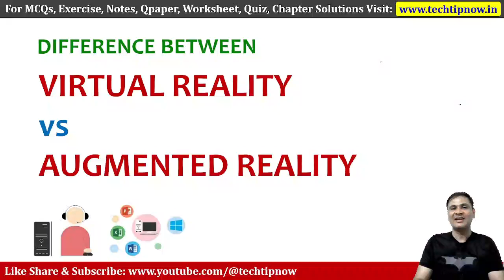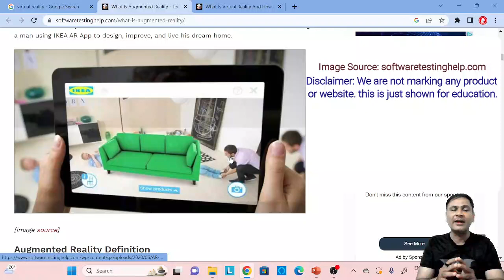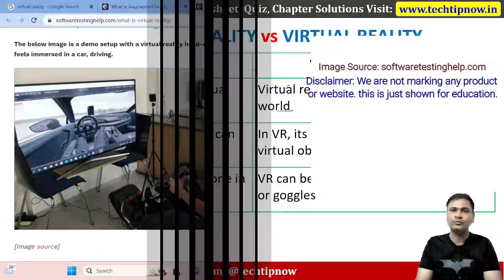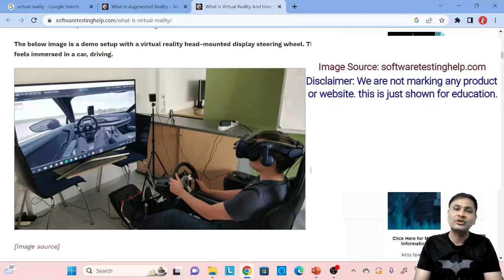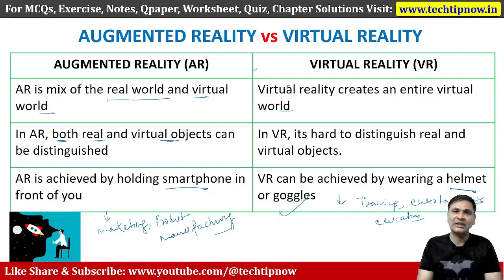Virtual Reality vs Augmented Reality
Difference between Augmented Reality and Virtual Reality